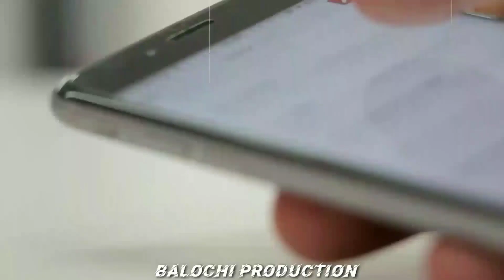Inam Khetran Talking About DC Barkhan